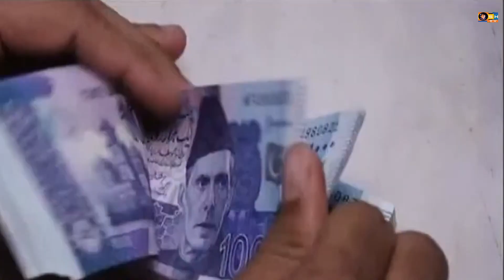chief justice saqib nisar | Dam fund kahan gaya | Supreme Court Big Order to State Bank of Pakistan